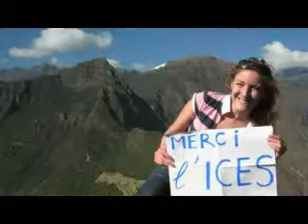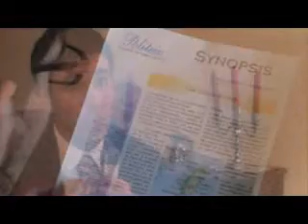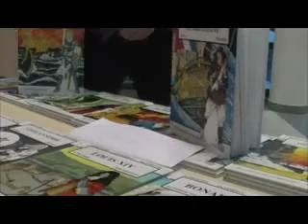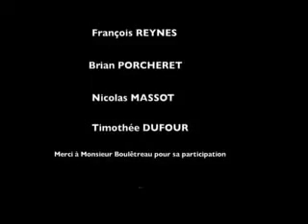ICES - Filière Sciences Politiques (2008)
Présentation de la filière Science Po et de l'association Politeia, association des étudiants en Sciences politiques de l'Institut Catholique d'Études Supérieures (Vidéo réalisée par des étudiants de Politeia en 2008) Plus d'infos